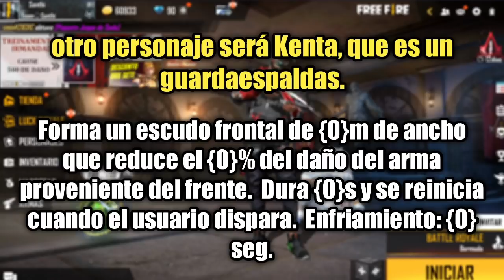Exclusivo! PRIMERAS SKINS Y EMOTES DE LA COLABORACION FREE FIRE X BTS (SERVIDOR AVANZADO) FREE FIRE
Hoy Les enseño:  Exclusivo! PRIMERAS SKINS Y EMOTES DE LA COLABORACION FREE FIRE X BTS (SERVIDOR AVANZADO) FREE FIRE.